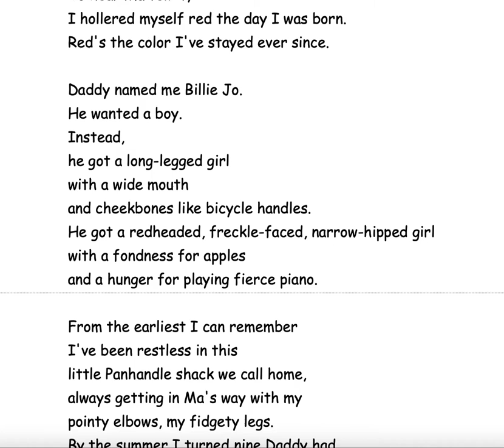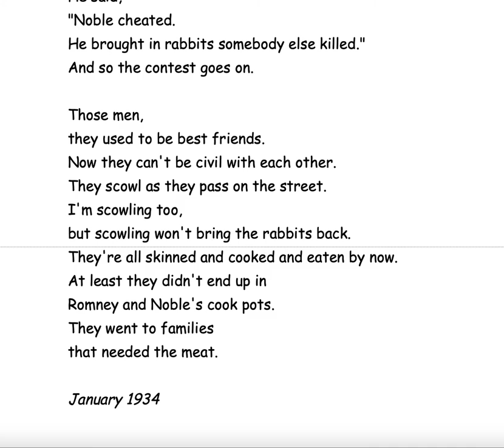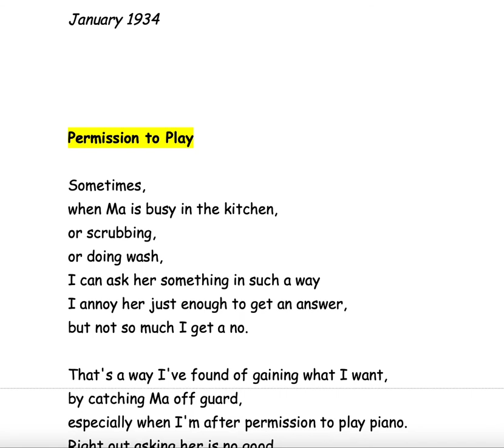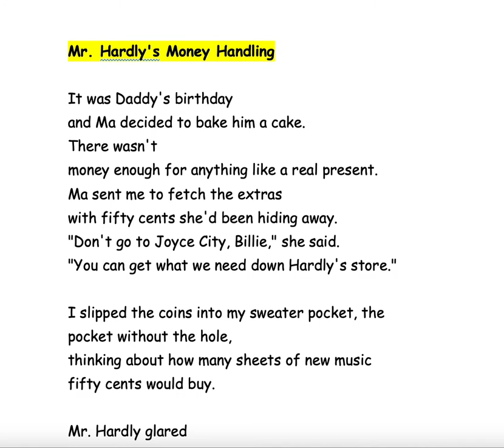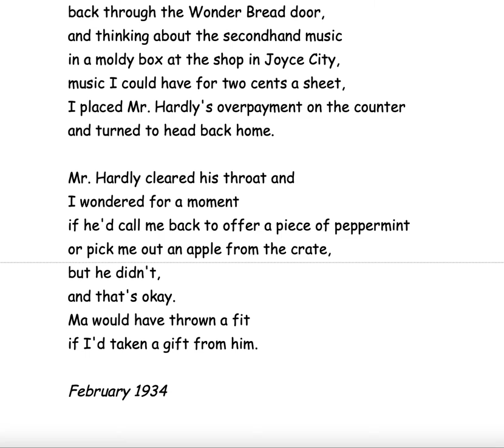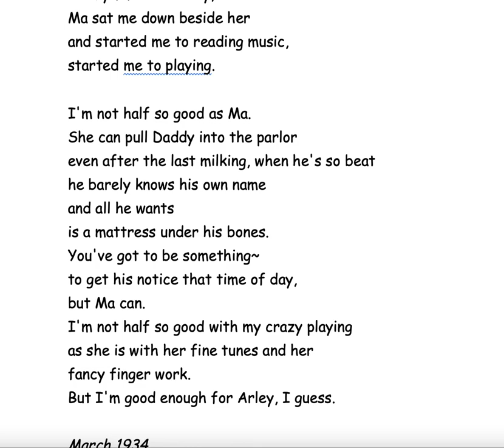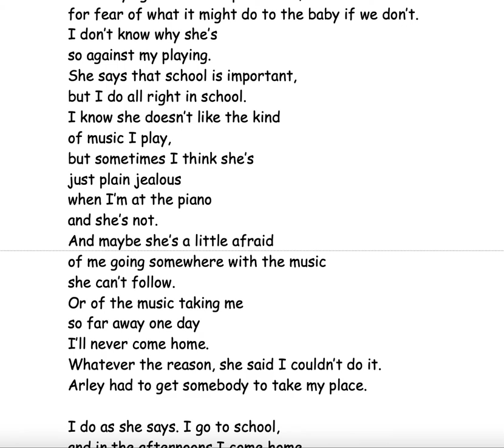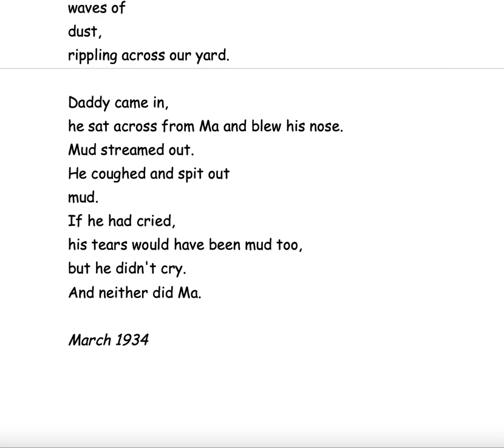Out of the Dust Winter 1934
This is a read aloud of Out of the Dust by Karen Hesse.